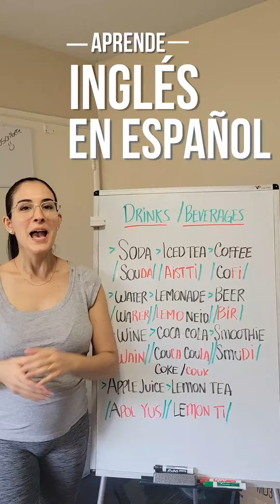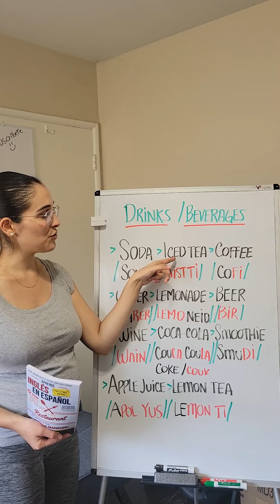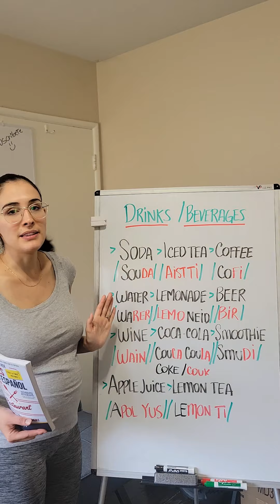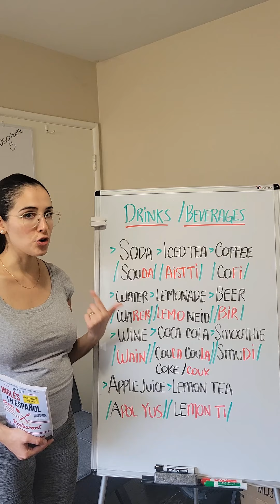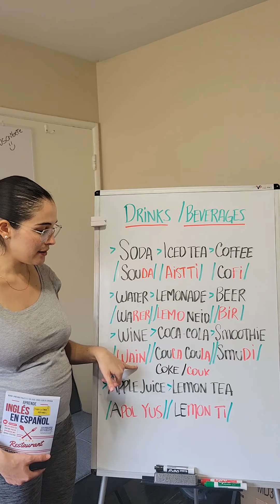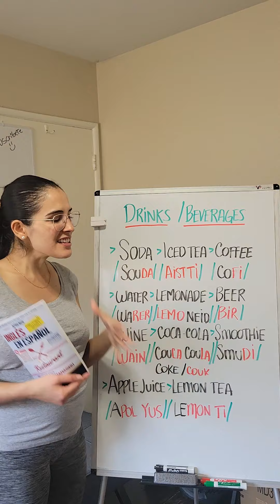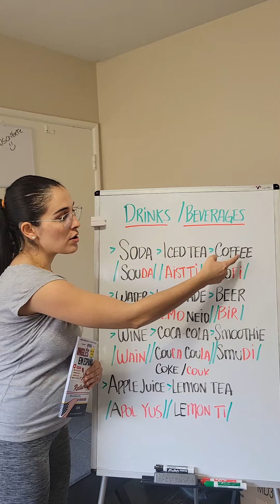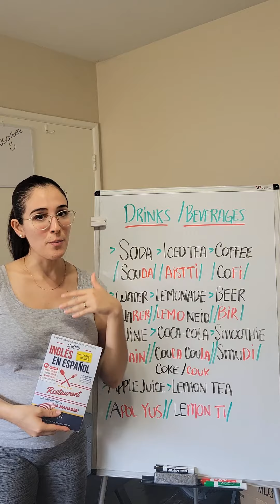Pronunciando BEBIDAS BÁSICAS comunes en Inglés - Aprende Ingles En Español inglesfacil │KNingles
Aprende a pronunciar:  Soda, Iced Tea, Lemonade, Coffee, water, Beer, Wine, Coca-Cola, Lemon Tea, Smoothie - con sonidos en Español / castellano.
👇 APRENDE INGLES EN ESPAÑOL (GUÍAS DE ESTUDIO):  👇

Contenido del video:
00:35 Cómo pronunciar: DRINKS
00:54 Cómo pronunciar: BEVERAGES
01:15 Cómo pronunciar: SODA
01:36 Cómo pronunciar: ICED TEA
02:04 Cómo pronunciar: COFFEE
02:39 Cómo pronunciar: WATER
03:28 Cómo pronunciar: LEMONADE
03:47 Cómo pronunciar: BEER
04:11 Cómo pronunciar: WINE
04:26 Cómo pronunciar: COCA-COLA
05:41 Cómo pronunciar: SMOOTHIE
06:07 Cómo pronunciar: APPLE JUICE
06:30 Cómo pronunciar: LEMON TEA

Frases a Estudiar:
 Soda, Iced Tea, Lemonade, Coffee, water, Beer, Wine, Coca-Cola, Lemon Tea, Smoothie
En Español:
Refrescos, té helado, limonada, café, agua, cerveza, vino, coca-cola, té de limón, batidos